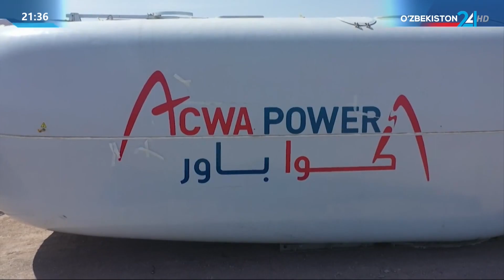Prezident “ACWA Power” bilan strategik sheriklikni kengaytirish rejalarini qo‘llab-quvvatladi